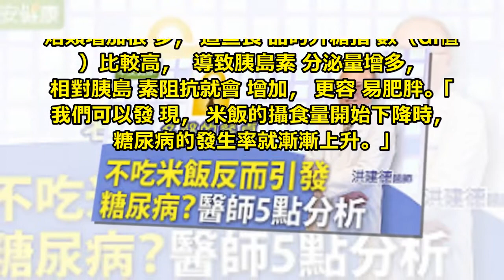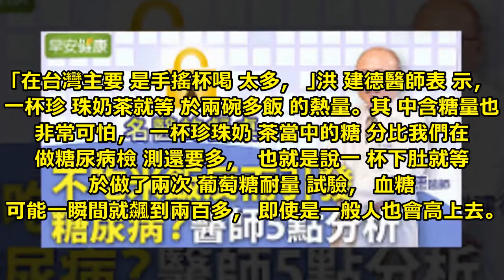不吃飯反而糖尿病？醫師5點分析｜洪建德醫師｜名醫的餐桌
根據統計，全球每八秒，就有一人死於糖尿病，糖尿病已經成為席捲全球的流行病！而台灣的糖尿病患者也突破200萬人，相當於每10位成人就有1人患有糖尿病，每年仍以2.5萬人持續增加中。但究竟問題出在哪裡呢？